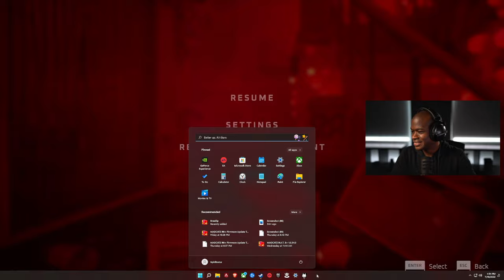The BEGINNING - Stray Walkthough PART 1